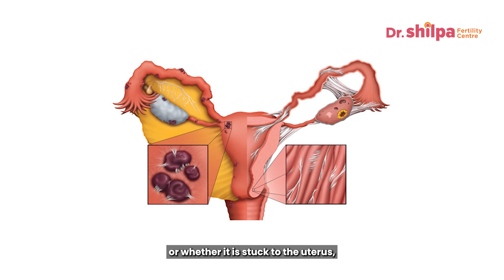Fallopian Tube Blockage & Infertility: Can Laparoscopy Help You Conceive? | Dr Shilpa GB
In this video, Dr. Shilpa GB, gynecologist,  will explain to us the intricate relationship between fallopian tube blockage and infertility, and how laparoscopy can play a crucial role in helping you conceive.

00:00 Introduction: Fallopian Tube Blockage & Infertility

00:17 What is Laparoscopy?
- Minimally invasive surgical technique.
- Uses small incisions (keyholes)
- Camera inserted for internal visualization.
- Commonly used for abdominal and pelvic surgeries.

00:53 Importance of Fallopian Tubes:
-Site of egg and sperm fertilization.
-Open tubes are essential for pregnancy.
-Common issues: tuberculosis, pelvic infections, and endometriosis.

01:10 Common Causes of Tubal Issues:
-Tuberculosis, pelvic infections, and endometriosis are common causes of tubal abnormalities. These conditions can significantly impact fertility.

01:19 Advantages of Laparoscopy:
-Direct visualization of any abnormalities such as endometriosis or pelvic inflammatory disease.
-Potential to treat minor issues immediately during the procedure.
-Offers detailed insights that other tests (HSG, SSG) might miss.
-Provides information on the anatomical placement of organs, adhesions, and signs of infection.
Helps determine if the tubes and ovaries are correctly positioned and free from adhesions.

01:40 Procedure Details:
-Step-by-step process of laparoscopy involves inserting a camera and a blue dye (methylene blue) into the Fallopian tubes.
-The dye helps visualize whether the tubes are open or blocked, providing immediate results.

02:50 Recovery and Costs:
-The procedure is done under general anesthesia and typically takes 15-20 minutes for a diagnostic check.
-Patients need to fast for 6-8 hours before the procedure.
-Post-procedure, a short hospital stay of 6-8 hours is required, with a recovery period of 24 hours.

03:51 Minor Blocks and Canulation:
-Learn how minor blocks at the beginning of the Fallopian tube can be opened using a canulation kit during laparoscopy.
-Understand the importance of gynecologists being equipped with these instruments.

04:17 Severe Blockages and IVF:
-Discover the options available if the blockage is severe, including IVF.
-Understand the implications of swelling in the Fallopian tubes and the recommendations for clipping, disconnecting, or removing the tubes (Salpingectomy).

4:42 Procedure Costs and Recovery:
-Cost of laparoscopy, ranging from 50,000 to 75,000, depending on the city and center.
-Patients can resume normal activities, including work and sexual activity, within a day or two.

05:07 Aftercare:
-Understand the quick recovery process, allowing patients to resume normal activities, including work and sexual activity, within one or two days.
-Painkillers prescribed for 5 days post-surgery, and the removal of stitches after 5-7 days.